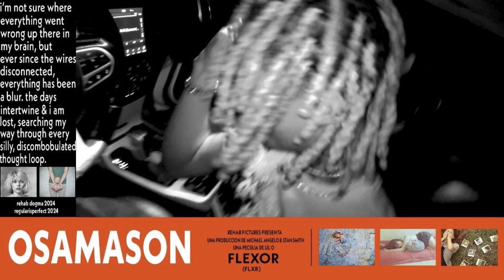[free] flxtra + osamason + moreflex + flexmusix + gyro + legiiion type beat - "glory"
free for profit only on soundcloud (must credit me)
SHOW ME WHAT U MAKE :3

the beat is only available with tag

Must Credit (Prod. switch3!)
DM ME IF U WANNA COLLAB IM ALWAYS HAPPY ABOUT DMS :)

[free] flxtra + osamason + moreflex + flexmusix + gyro + legiiion type beat - "flexseason"
Tags (ignore):